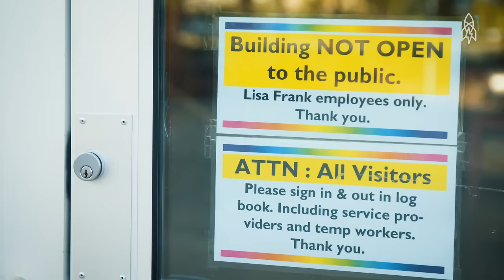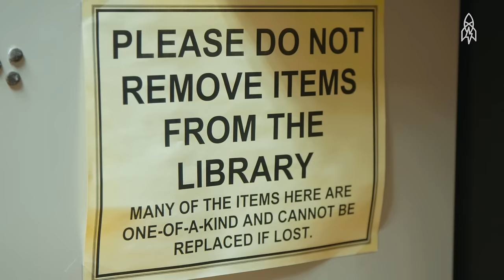We Found Lisa Frank!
Lisa Frank's signature aesthetic--rainbows, unicorns, puppies--defined childhood for kids in the '90s. But as her empire grew, Lisa Frank withdrew. Until now. See what life is like as Queen of the Rainbows.